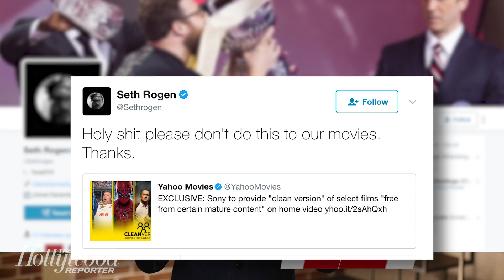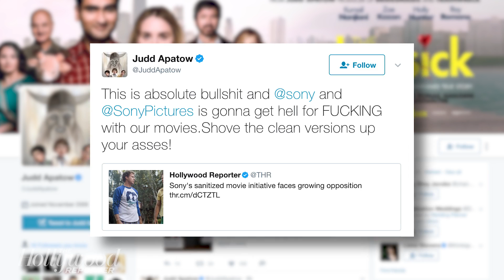Judd Apatow, Adam McKay Object to Sony's "Clean" Movie Plan | THR News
Days after Sony announced a plan to offer sanitized editions of its films — the versions shown on airlines and broadcast TV but not otherwise available — the DGA, Judd Apatow and Adam McKay are voicing displeasure.